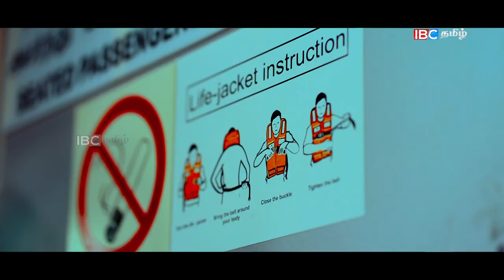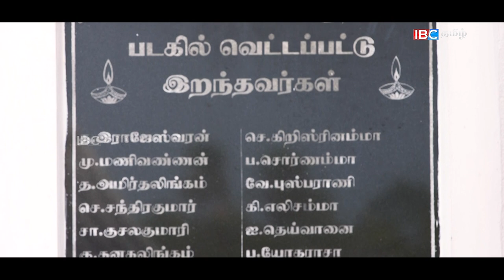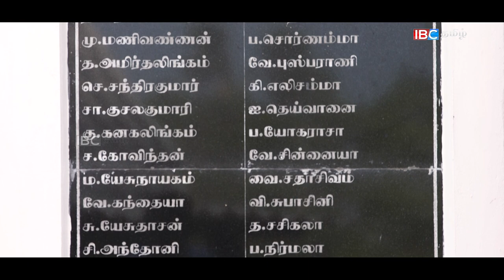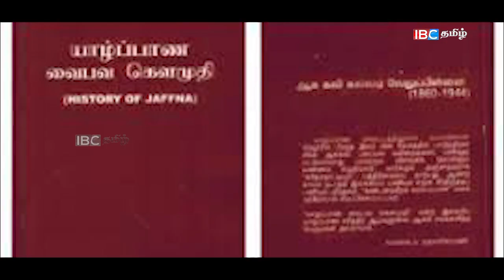யாழ்ப்பாணத்தின் பசுந்தீவு | Delft | Jaffna